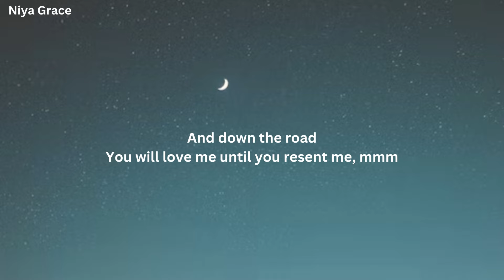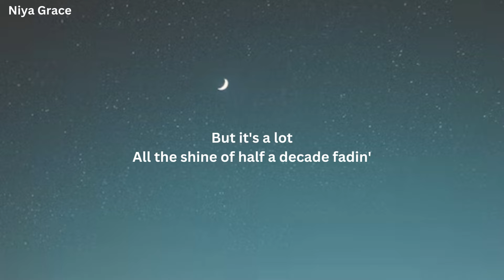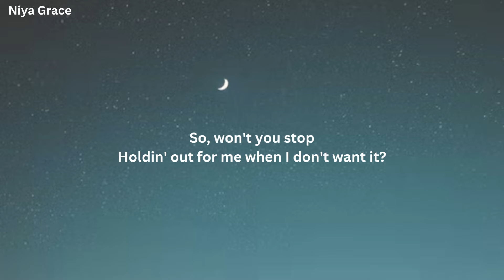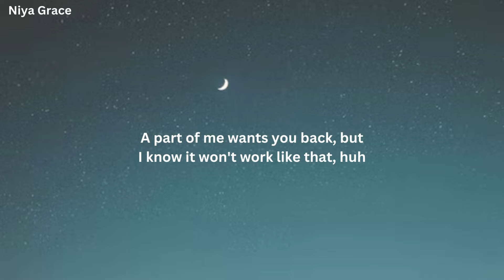Gracie Abrams - I know it won’t work (Lyrics)